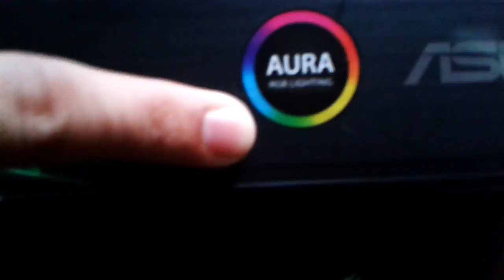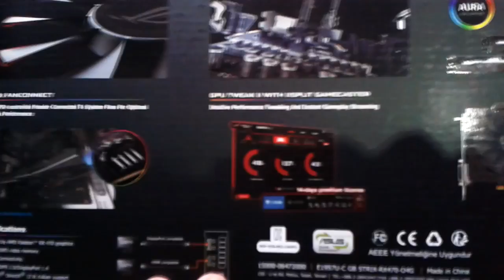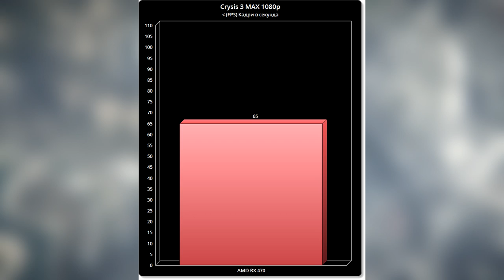AMD Radeon RX 470 Unboxing + Benchmarks